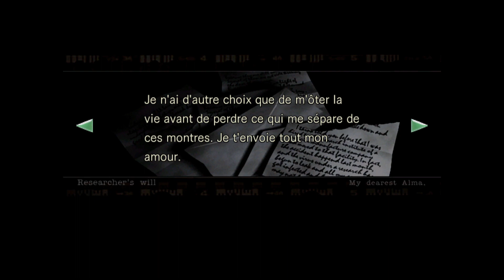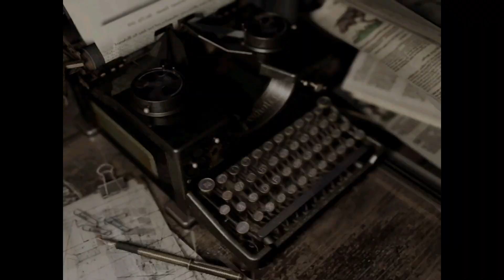Resident Evil Rebirth partie 3 (Jill) [fr]